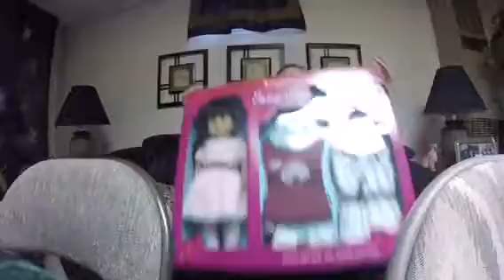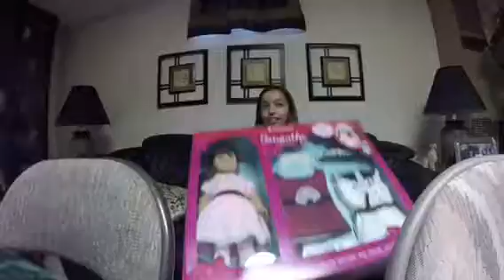Best Christmas ever!